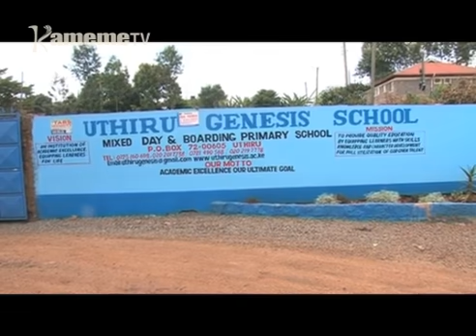Mbara kugia gatagati ka athuuri a ruriri rwa Gikuyu na kanitha iguru ria mwana wa kahii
Irua thiini wa ruriri rwa Gikuyu niundu utiitwo na njira nene ari undu umwe wa maria makinyukithagia mundu kuuma gikiro kimwe nginya kiria kingi na makiria rikirikana ari igongona riria riari inene muno riatabanagirio mwana wa kahii kuuma guciarwo.
Kimera giiki kia ndithemba nikio kihuthikaga muno gutabania igongona ria irua kuri mwana wa kahii thutha wa kurikia kirathi gia kanana matuku maya rikionekana kugucanirio ni kanitha na ndundu ya athuuri a Gikuyu makienda kanitha umatigire utungata ucio undu uria kanitha ireganite naguo makiuga mokire kuihuria ithenya riria riateaniirio ni athuuri.